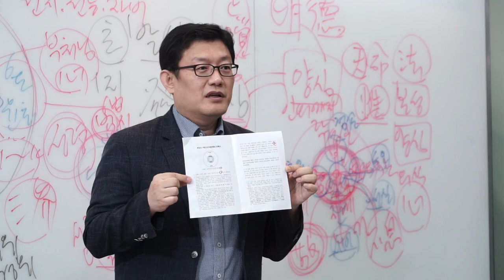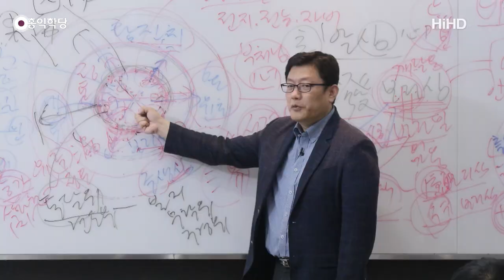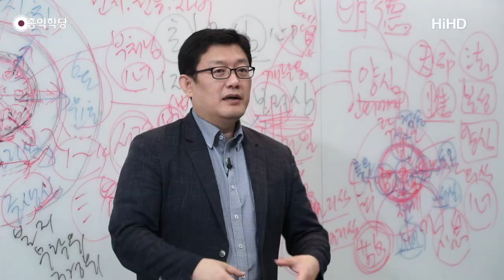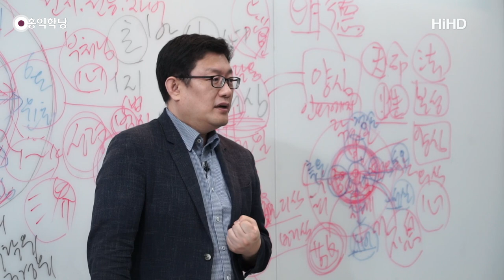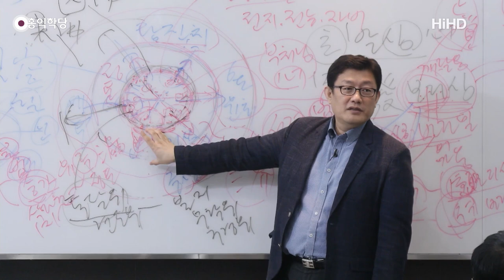[3분 인문학] 절망스러운 사바세계, 6바라밀로 구원하라!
-190508 화엄경 초발심 공덕품 에서 발췌함-